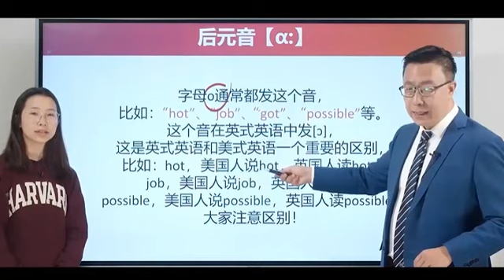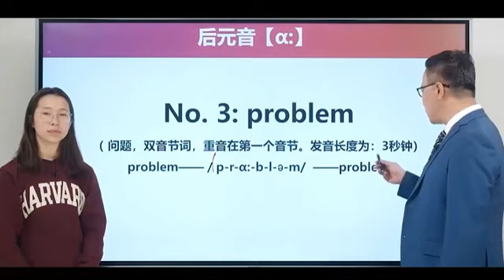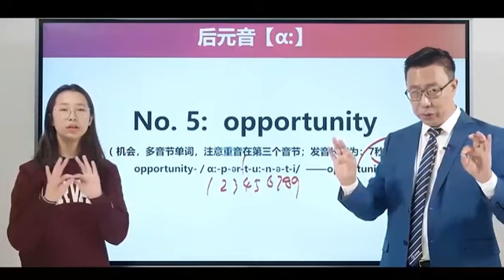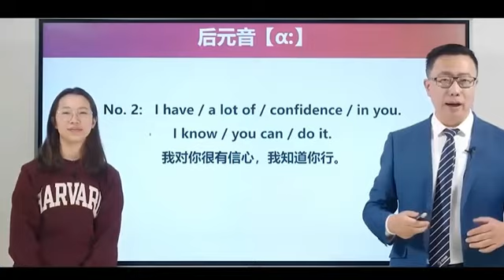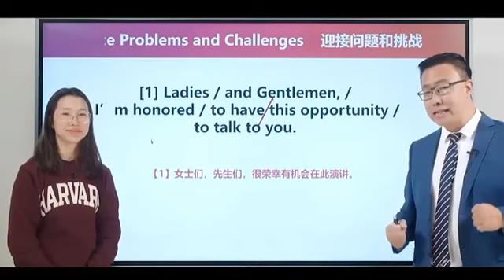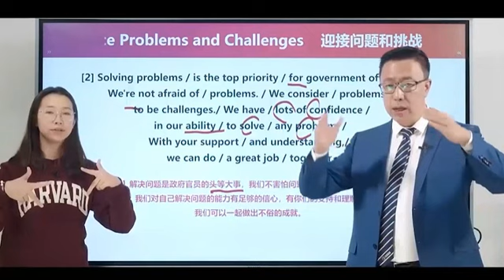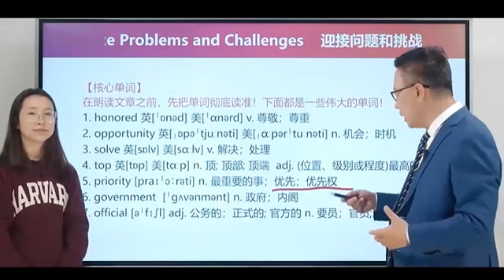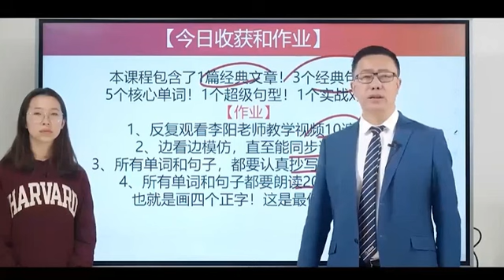第19课 感叹祖国⼤好⼭河⾳【ɑ：】